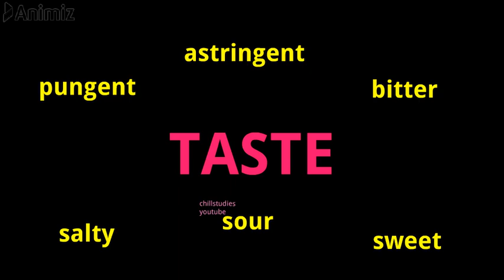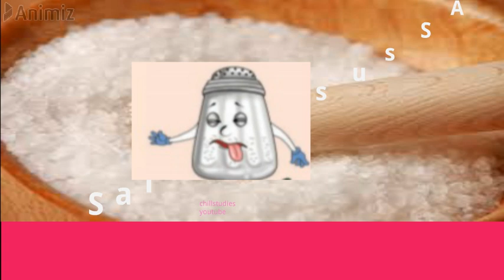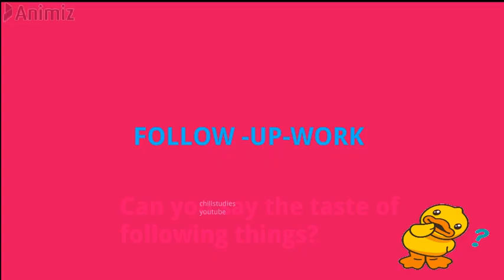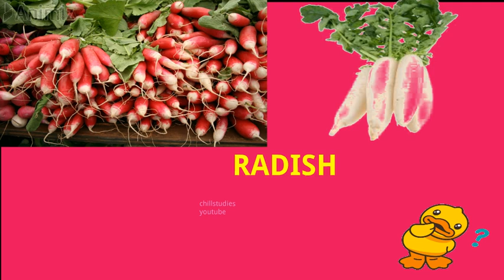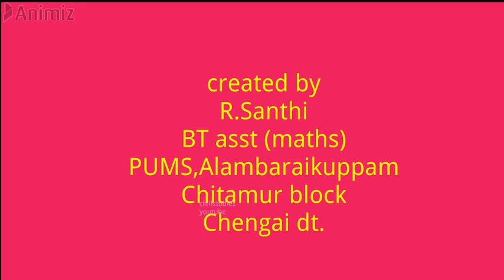NAMES OF SIX TASTES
Pungent, Astringent,Bitter,
Salty,Sour and Sweet
STD-6